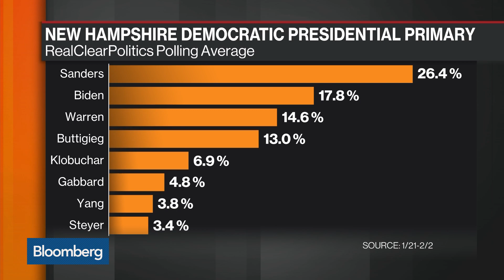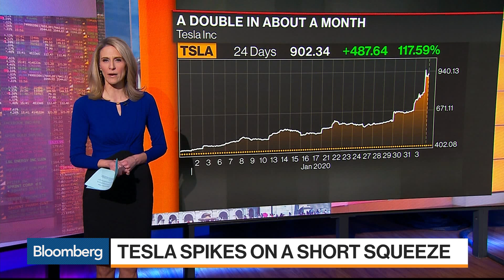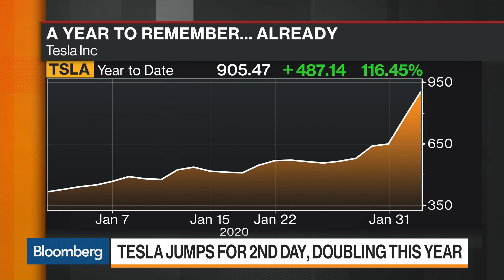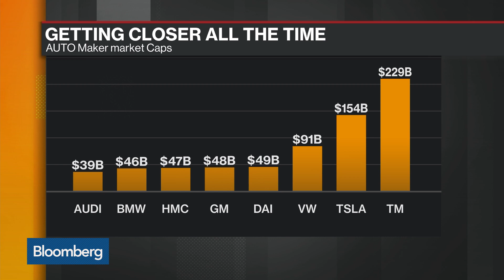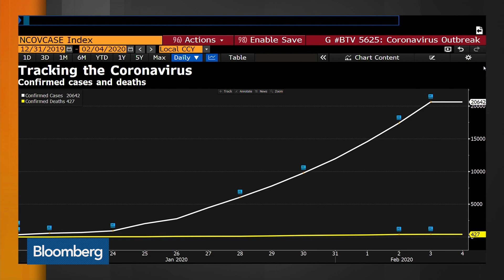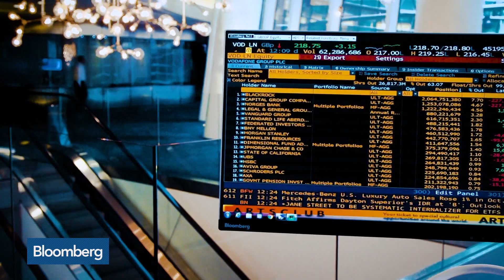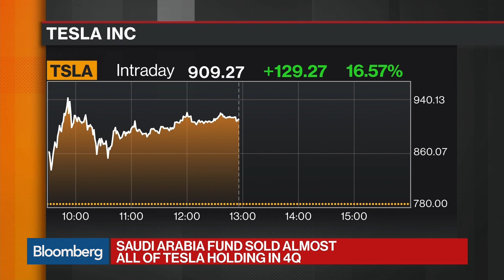'Balance of Power' Full Show (02/04/2020)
Feb.04 -- "Bloomberg: Balance of Power" focuses on the intersection of politics and global business. Kevin Cirilli hosts from Des Moines, as the Iowa Democratic Party tries to figure out what went wrong with reporting caucus results.